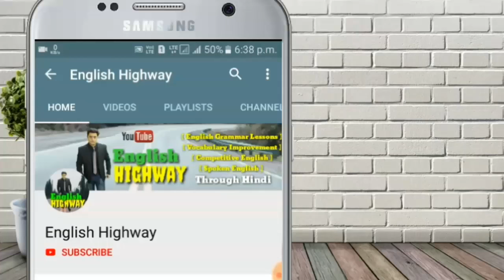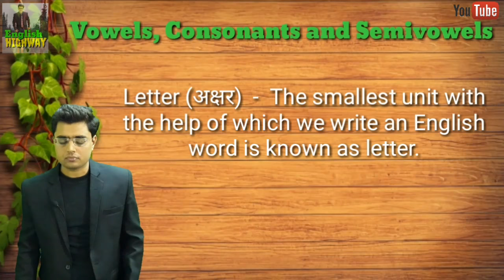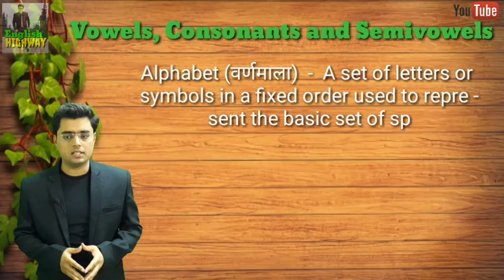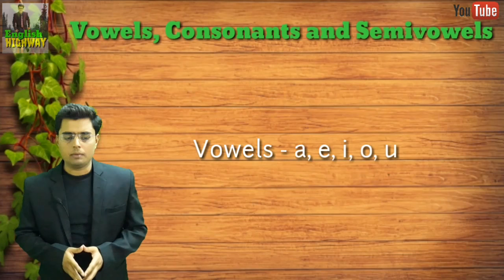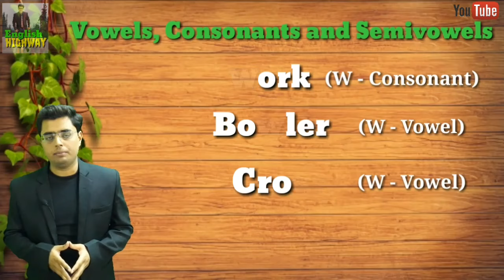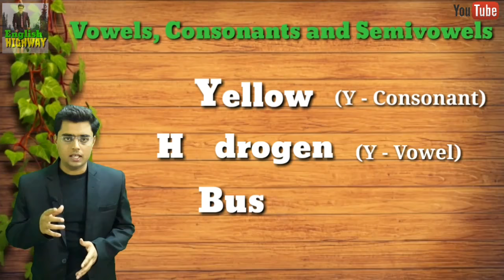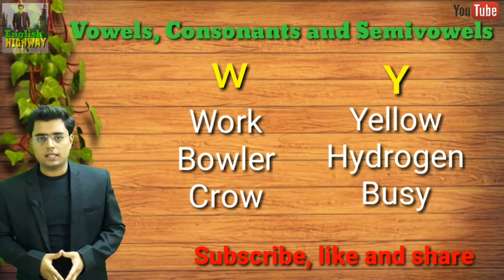Vowels, Consonants and Semivowels || Difference between Alphabet and Letter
Hi, I am Rishi. In this video lecture you will know about what are Alphabet, letters, vowels, consonants and semivowels. Difference between letter and alphabet. Difference between vowels and consonants. Vowel kitne hote hai, Vowel kise kahte hai, Vowel kitne prakar ke hote hai, Consonants kitne hote hai, Consonants kitne praker ke hote hain, Semi vowels kitne hote hai.

Dear Viewers, below I have suggested some books to learn English which are best for you at present.
You can buy these great books from the links given below if you wish.

English Grammar  (Best Books)
(1) Oxford Junior English Grammar (R K Sinha)
(2) Essential English Grammar (Raymond Murphy)
(3) High School English Grammar & Composition (Wren & Martin)
(4) How to Write Correct English (R P Sinha)
(5) Practical English Usage (Michael Swan)

Vocabulary Improvement (Word Power)  (Best Books)
(1) Word Power Made Easy (Norman Lewis)
(2) Six Weeks to Words of Power (Wilfred Funk) + Word Power Made Easy (Set of 2 Books)
(3) 30 Days to a More Powerful Vocabulary (Wilfred Funk & Norman Lewis)

Spoken English  (Best Books)
(1) Oxford Current English Translation (R K Sinha)
(2) How to Translate into English (R P Sinha)
(3) Rapidex English Speaking Course (Pustak Mahal)
(4) English Conversation Practice (Grant Taylor)
(5) Speak Better Write Better English (Norman Lewis)

Competitive English  (Best Books)
(1) English for General Competitions (Plinth to Paramount by Neetu Singh)
(2) Objective General English (S P Bakshi)
(3) A Mirror of Common Errors (Dr. Ashok Kumar Singh)
(4) English is Easy (Chetananand Singh)

Topics Covered (Your Quaries) -

Difference between alphabet and letter
Vowels
Consonants
Semivowels
Alphabet
letter
semi vowels
consonants and vowels
vowels and consonants
why a e i o u are vowels
vowel
consonant
semivowel
vowel kitne hote hai
Vowel kise kahte hai
Vowel kitne prakar ke hote hai
Consonants kitne hote hai
Consonants kitne praker ke hote hain
Semi vowels kitne hote hai
semivowel kya hai
English from zero level
English Highway